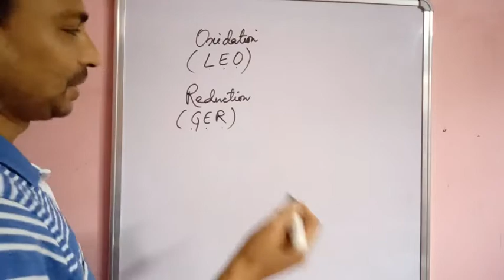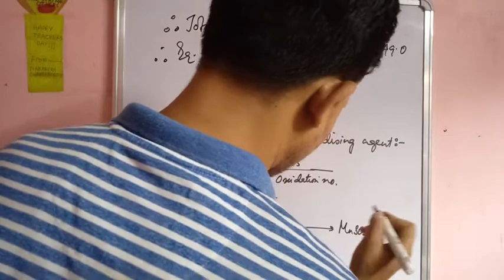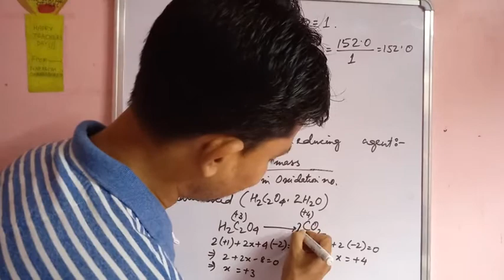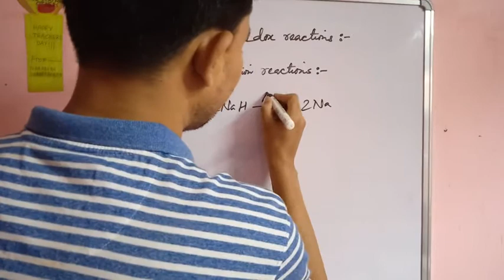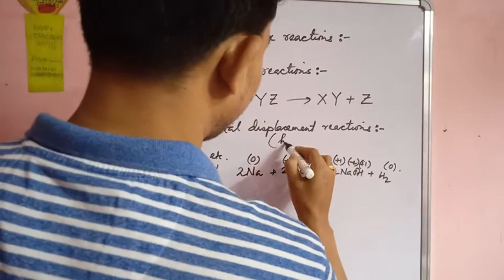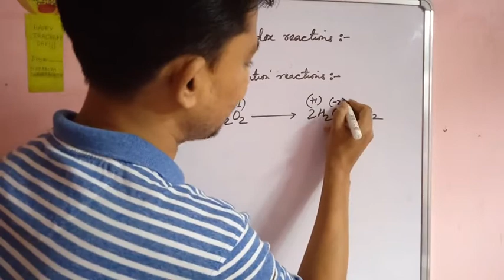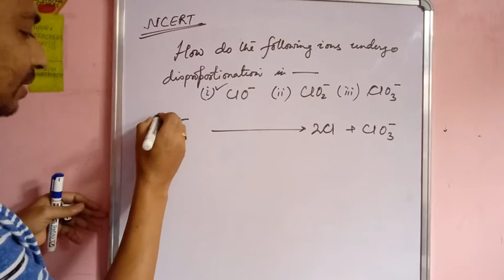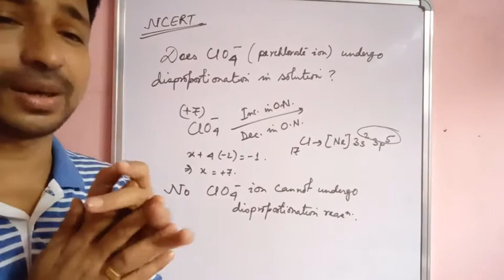REDOX REACTIONS_L 5 Dr. N. Chakraborty